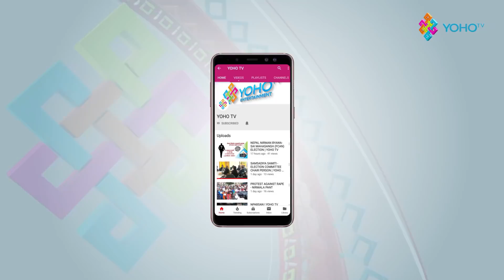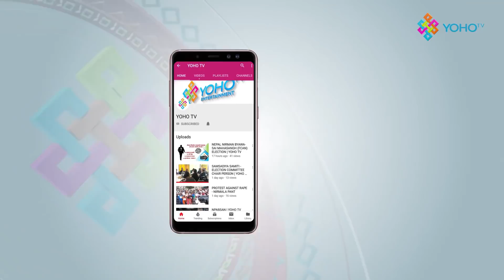भ्वाइस अफ नेपालकाे टप 16 बाट बाहिरीएपछि अाशिष याेहाे टिभीसंग के भने ?